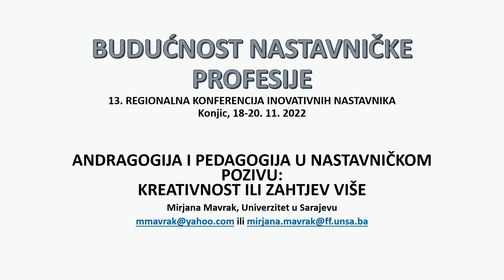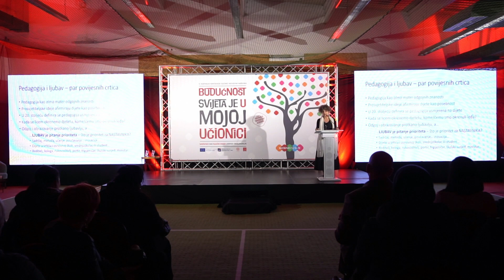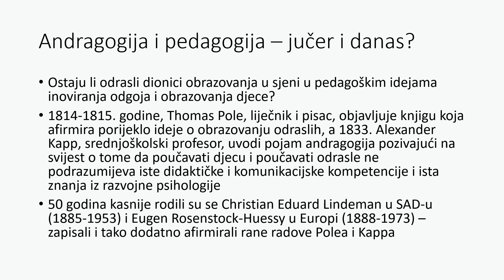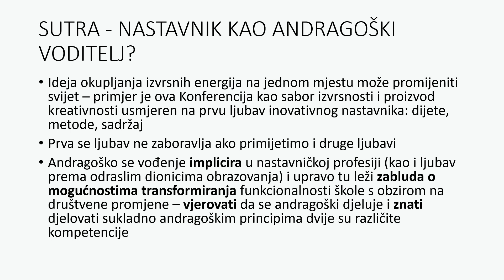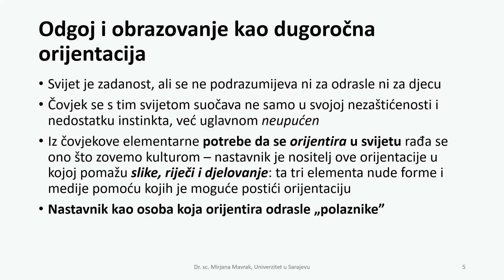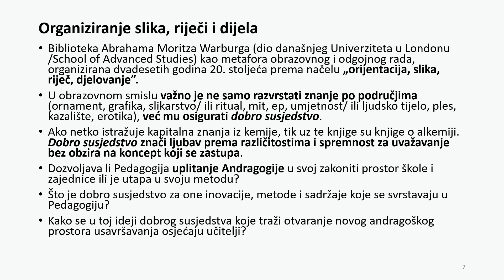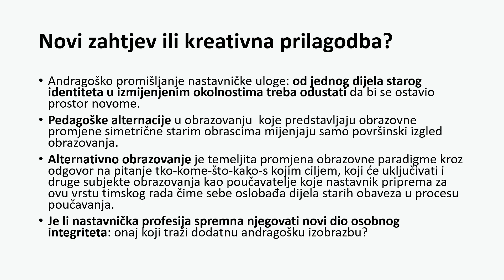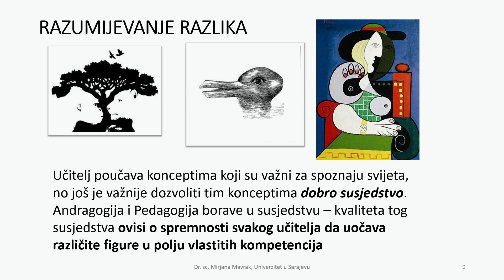Andragogija i Pedagogija u nastavničkom pozivu: kreativnost ili zahtjev više | Mirjana Mavrak